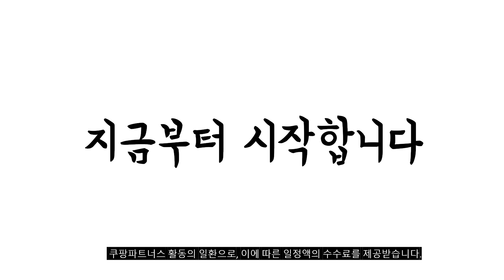2024년 히트예감 lgtv리모컨 판매 추천순위 BEST10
❤️❤️❤️ lgtv리모컨 구매 가격 평점 리뷰 정리해 봤어요! ❤️❤️❤️

[00:06]
10위. LG 정품 리모컨 MR21GA 스마트 TV 매직리모컨 [19,300원]

[00:11]
9위. 새 리모컨 AKB74475411 호환 LG TV 42LB5500 [9,020원]

[00:17]
8위. 엘지 LG 전용 TV 리모컨 무설정 만능 [9,900원]

[00:22]
7위. LG 엘지유플러스(UHD3 UHD4) 정품 리모컨 [26,000원]

[00:28]
6위. NOTTOO LG 리모컨 COMBO-2200 [4,490원]

[00:33]
5위. #[정품] 엘지 LG 스마트TV 리모컨(AKB76040307) + (건전지  [13,800원]

[00:39]
4위. LG전자 MR20GA 매직리모컨 벌크 음성인식 당일발송 MR20 [45,000원]

[00:44]
3위. LG 엘지유플러스 정품 리모컨 [28,500원]

[00:50]
2위. Nottoo LG TV 리모컨 COMBO-2203 [7,840원]

[00:55]
1위. 메카트로 LG TV 전용 리모컨 COMBO-2201 [7,030원]